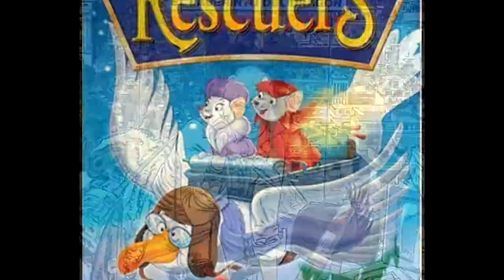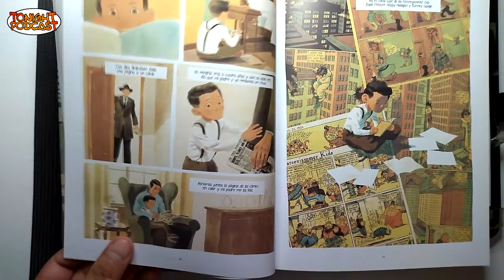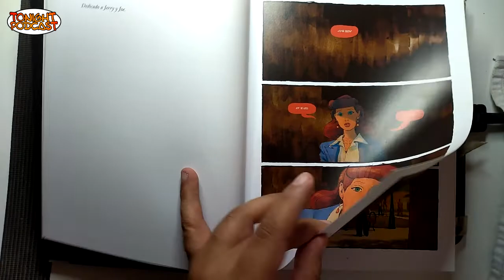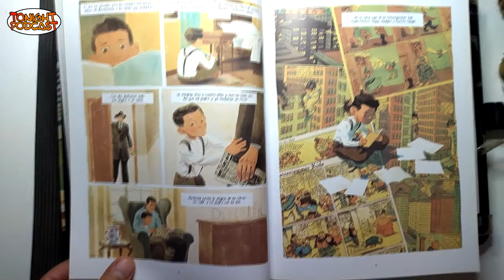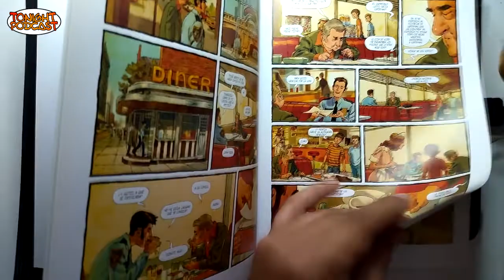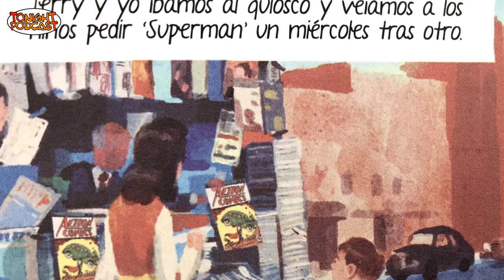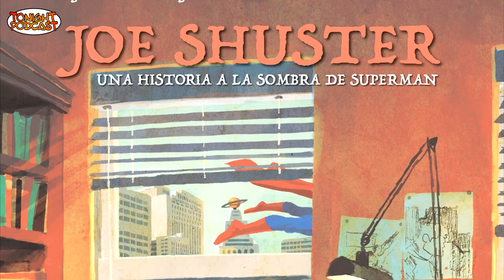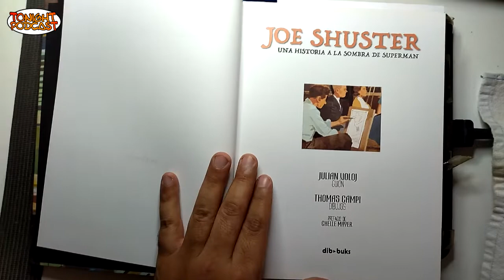Joe Shuster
Julian Voloj y Thomas Campi nos traen la historia de uno de los creadores de Superman, Joe Shuster, en esta narración nos enmarcan en el periodo de oro de los cómics, nos dicen que leían estos autores y como sin saberlo, tomaron los ingredientes para crear el género de superhéroes, pero no hay gloria sin sufrimiento, y eso nos lo cuentan en este episodio dedicado a tan hermosa obra,  Mauricio Rodríguez, Abraham Martínez Cuervoscuro y Miguel Ángel Hernández.